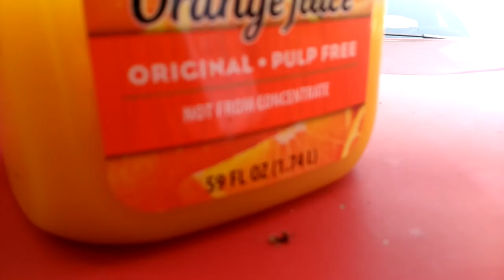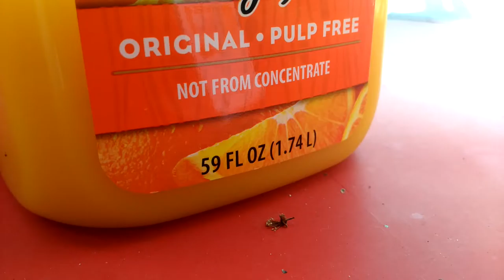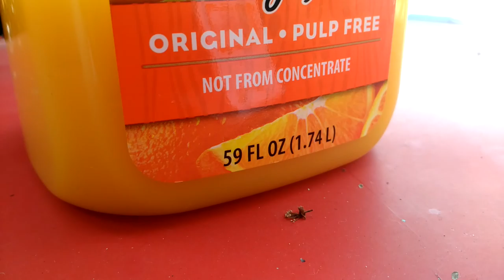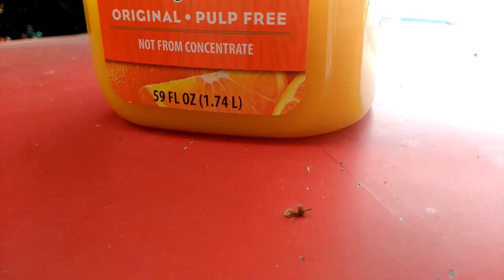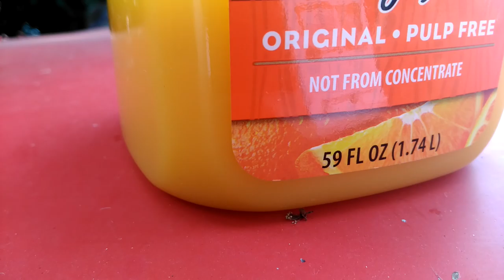Lets Discuss: Are Fighting Games TOO beginner friendly?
The video stopped soon as I was ending it. What are your thoughts?